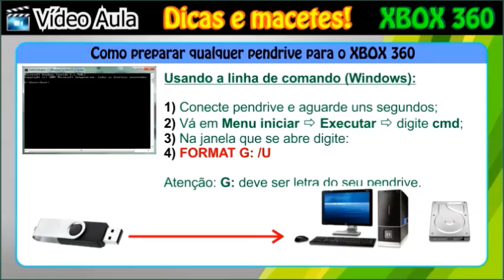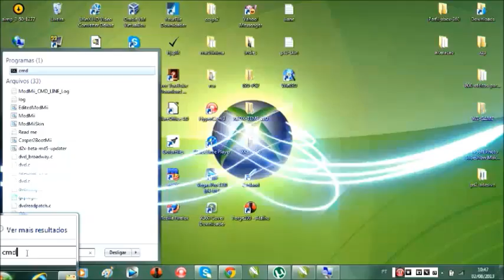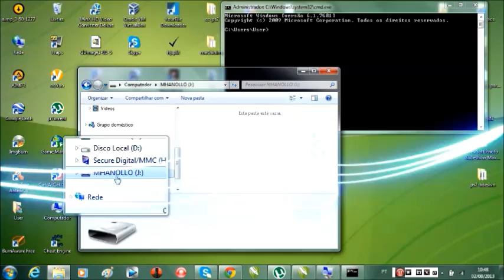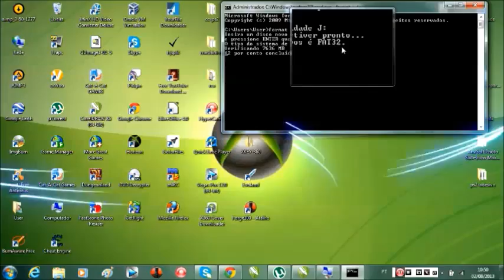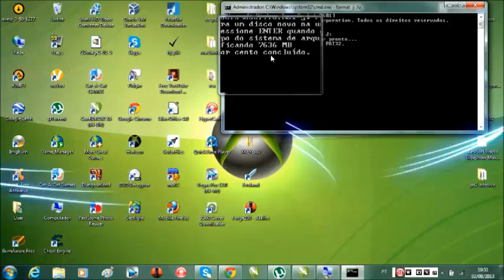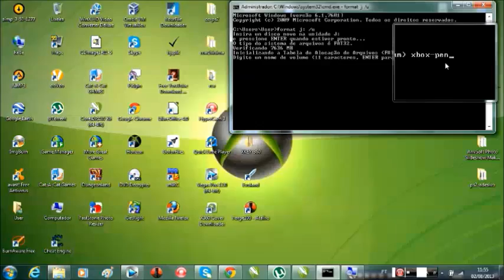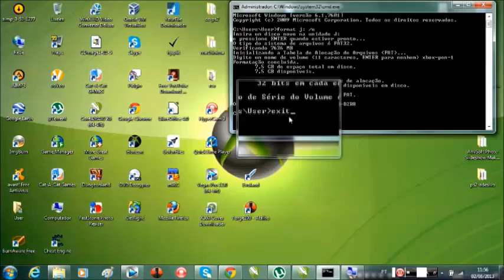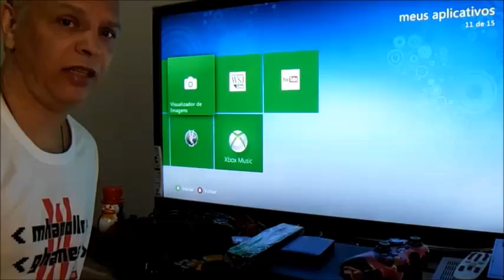XBOX 360: Como consertar um pendrive com problemas.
Dica muito boa para quem tem XBOX 360, e que não reconhece mais o pendrive com problemas, ou por algum outro motivo não o está reconhecendo. Dica, muito simples e muito fácil de ser feita de como preparar ou concertar o pendrive. Solução 100%.